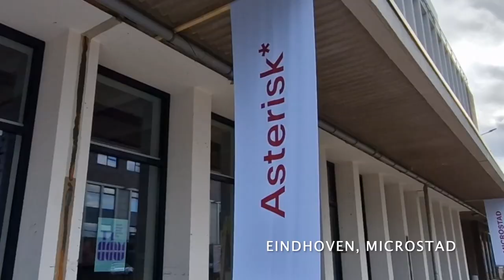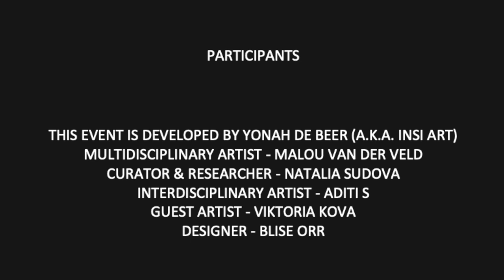Asterisk'23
What defines a space? The buildings in it, or the stories we build around it? During the ArtEZ x Designing Cities for All Community Research Programme, five artists explored the relationship to their surroundings, whether familiar or unknown. Making New Metropolis Nieuw-West their (physical or digital) home base for the summer, they reflected on the lens they look through when placed in a new context. At Dutch Design Week 2023, they presented their work during a 9-day exhibition at cultural space Microstad.